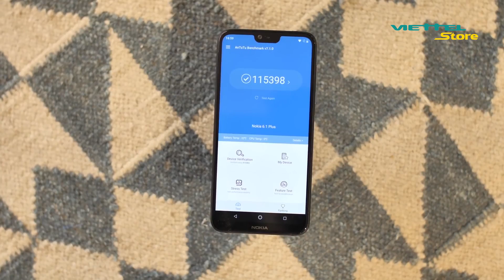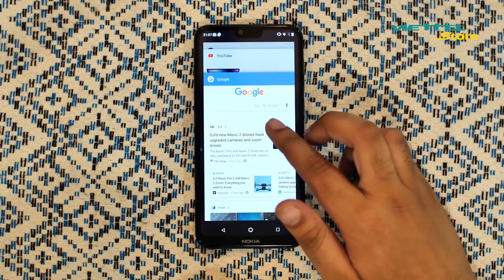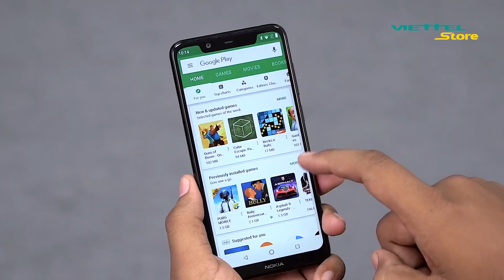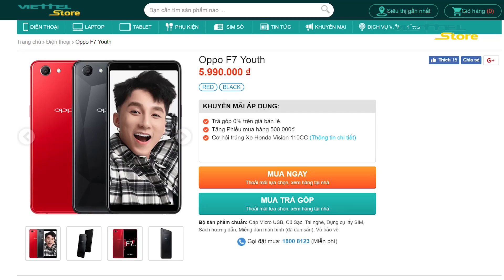5 smartphone chơi game giá dưới 7 triệu đồng 2018 được nhiều người lựa chọn nhất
Những chiếc điện thoại được kể tên sau đây đều là những mẫu điện thoại có cấu hình mạnh mẽ, màn hình lớn để người dùng có thể trải nghiệm chơi game hiệu quả nhất. Bên cạnh đó, đây cũng là những mẫu smartphone có nhiều chương trình khuyến mãi hấp dẫn nhất tại Viettel Store.

 ☎ Hotline: 18008123